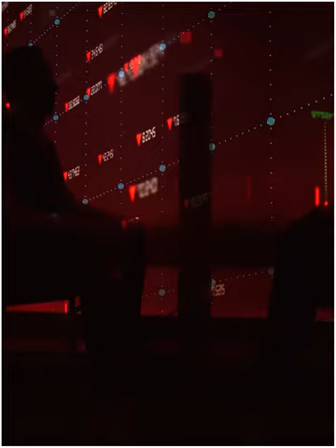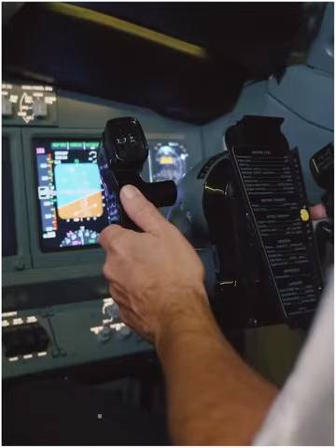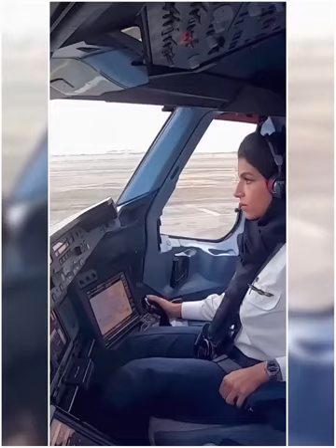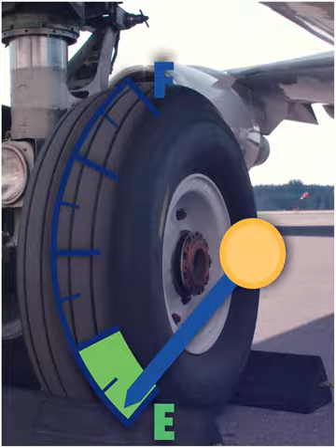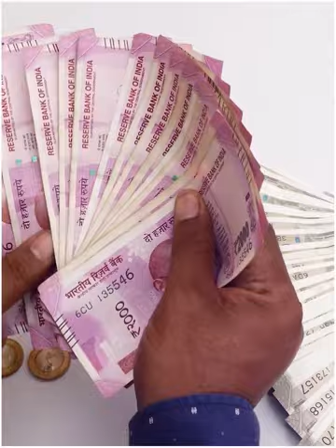How Dubai Ruler Built The Largest Airline in the World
From Shah Rukh Khan to Salman Khan the Bollywood industry is filled with some of the most loved and popular celebrities in the nation. However, just like us these almost perfect celebrities also have some dirty secrets in their lives, be it funny or their dirty little dark secrets. So without further ado here are some of the top dark secrets of the famous celebrities of the industry that will shock you.

Your Queries👇
facts video
facts karan aujla
facts sidhu moose wala
facts verse
facts video in Bolllywood
animal movie tripti bold scene facts
animal movie songs
animal fight scene
animal movie tripti bold seen facts
animal song
animal
animal trailer
animal movie
animal movie songs
animal movie bobby deol look
reaction sad
animal movie
animal movie trailer
animal movie scenes
animal movie review
animal movie explanation
animal movie full
jawan full movie
jawan
jawan Song
jawan trailer
jawan movie
jawani phir nahi ani 2 full movie
jawan mnovie review
jawani phir nahi ani full movie
jawani hai diwani full hindi movie
jawan review
jawan full movie
jawan
jawan Song
jawan trailer
jawan movie
jawan mnovie review
jawan review
gadar 2
gadar 2 new full hd 1080p movie
gadar 2 movie full hd
gadar 2 first day collection
gadar 2 movie song
gadar 2 scenes
adipurush full movie
adipurush trailer
adipurush movie
adipurush teaser
adipurush review
adipurush song
adipurush songs telugu
adipurush dialogue
adipurush review telugu
omg 2
omg 2 songs
omg 2 full movie in hindi
omg 2 trailer reaction
kerala blasters
kerala blasters vs mumbai city fc
kerala story
kerala
kerala blasters highlights
keralakerala blasters last match highlights
top 10 earn money bollywood
movies
songs
top 10 earn money bill
tiger 3
pathan song
pathan movie
pathan attitude status
pathan bhai
pathan film
pathan video song
Sunny Deol Biography in Hindi, Family, Lifestyle, Facts, Filmography, Awards & Upcoming Movies
sunnydeolBiography
sunnydeolfightscene
Bolllywoodmovies

__/ secretduniaofficial

__/Social Links\_

►Note: 👇
All Videos on this Channel owned by secretduniaofficial Stardust" Please note that all the media and content use in this channel to e